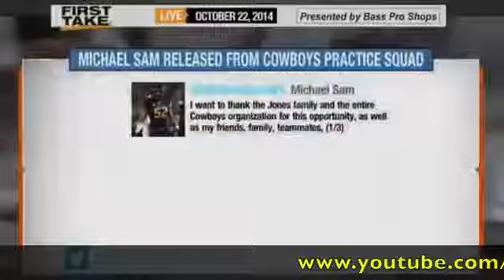First Take Dallas Cowboys Release Michael Sam